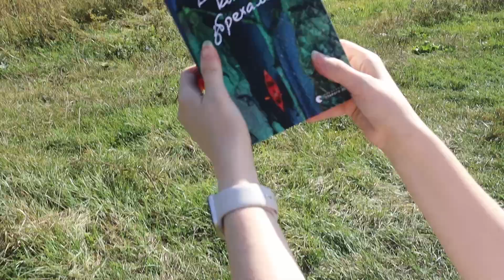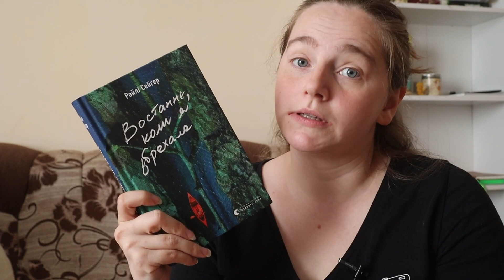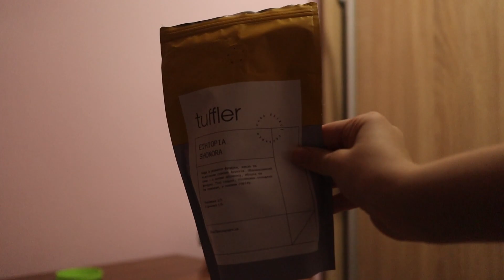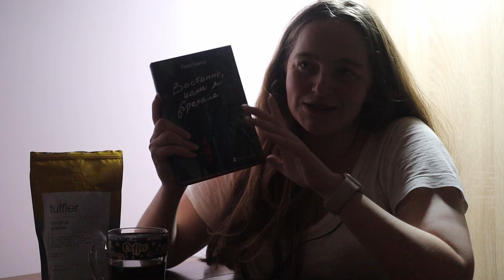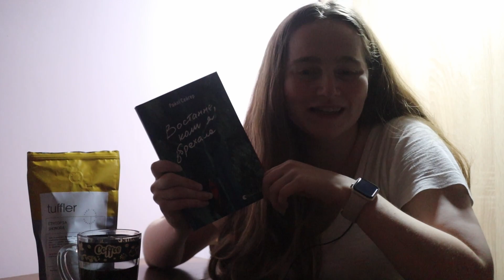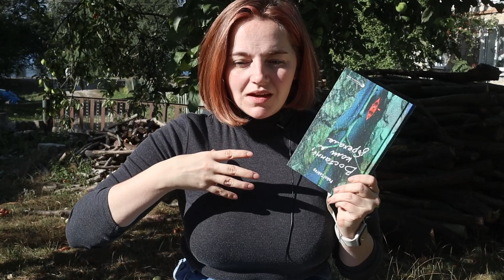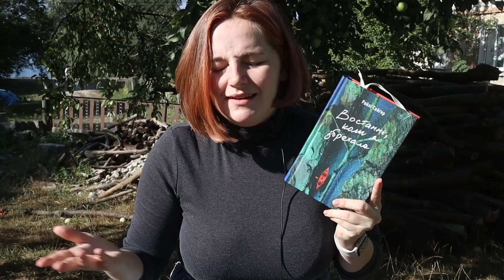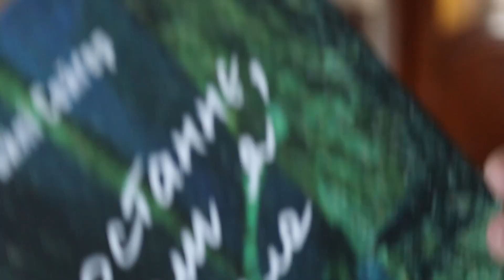ВЛОҐ: востаннє, коли я збрехала